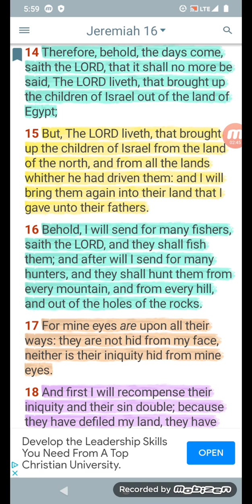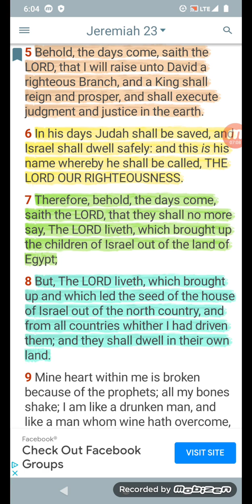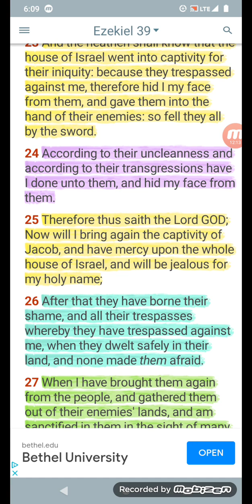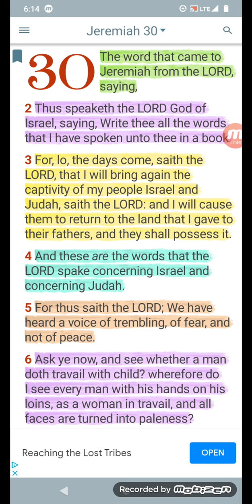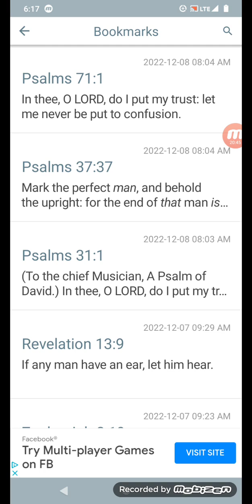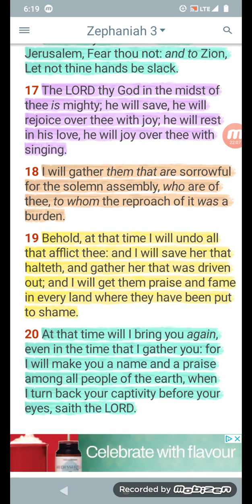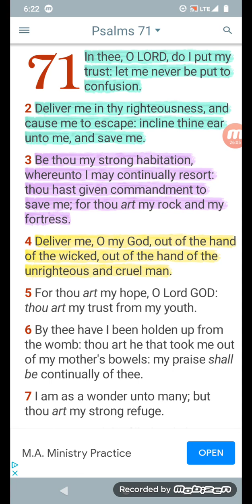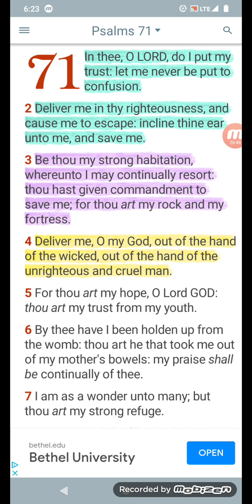The Lord is Going to Deliver his Elect From Babylon (America)!!!